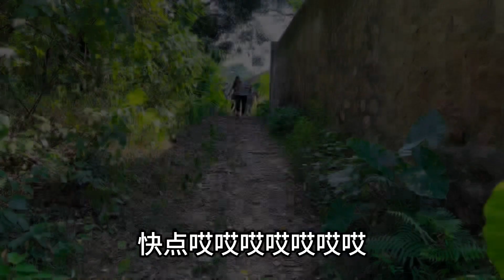超级人贩竟然光天化日之下作案，真是法网灰灰，疏而不漏。